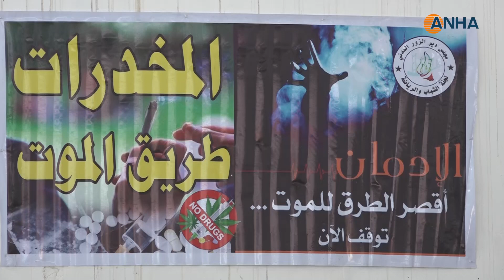Di çarçoveya têkoşîna dijî hişbirê de turnuveya kişkê li dar xistin